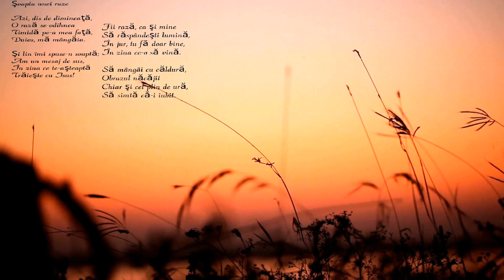Soapta unei Raze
Şoapta unei raze

Azi, dis de dimineaţă,
O rază se-odihnea
Timidă pe-a mea faţă,
Duios, mă mângăia.

Şi lin îmi spuse-n soaptă;
Am un mesaj de sus,
În ziua ce te-aşteaptă
Trăieşte cu Isus!

Fii rază, ca şi mine
Să răspândeşti lumină,
În jur, tu fă doar bine,
În ziua ce-o să vină.

Să mângâi cu căldură,
Obrazul năcăjit
Chiar şi cel plin de ură,
Să simtă că-i iubit.

În inimi pune …soare,
Tristeţea o alungă,
În suflete cântare,
Când ziua-i grea şi lungă.

Dansează-n stropi de rouă
Fii raza lucitoare
Şi-n Dimineaţa Nouă,
O să te-ntorci în Soare!

Marius Alexandru